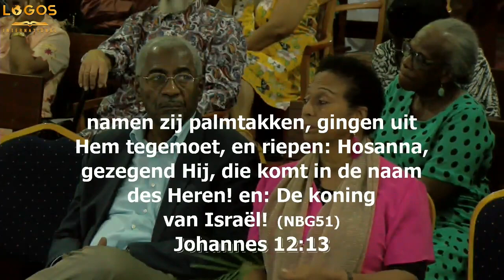Blijf gefocust snipper 1